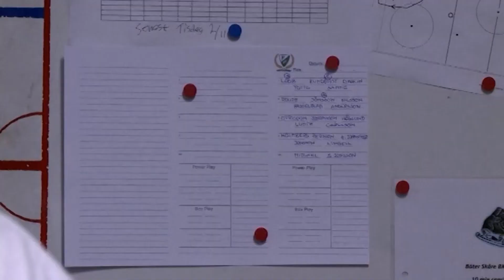Extramaterial - "Bästa Från Studio FBK" | Färjestad BK - Guldet Är Hemma (Guld-DVD 2011)